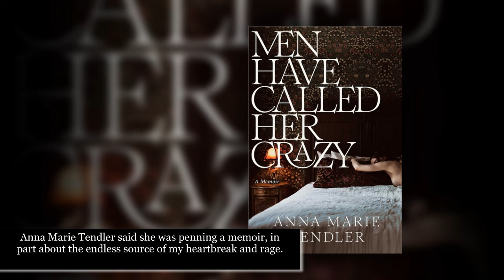John Mulaney spared any mention in ex-wife’s new memoir about her ‘endless source of heartbreak’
The comic recently relapsed, recovered, dumped his wife, then hooked up with Olivia Munn just four months later and had a son, Malcolm, with her shortly after.

Then his ex, Anna Marie Tendler, said she was penning a memoir, in part “about the endless source of my heartbreak and rage — men” — which is enough to make a fella sweat worse than a three-day bender.

But, somehow, Mulaney has gotten away with it.

“He’s not in it,” a source who has read the manuscript of Tendler’s, titled “Men Have Called Her Crazy,” told PageSix.com’s Nicki Gostin, “nor is he even alluded to. She talks about the relationship prior to John.